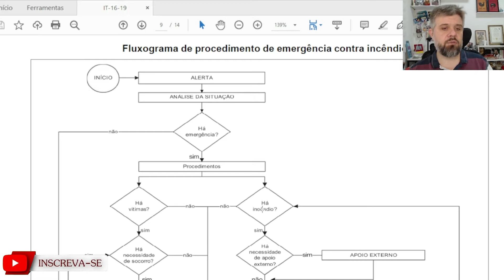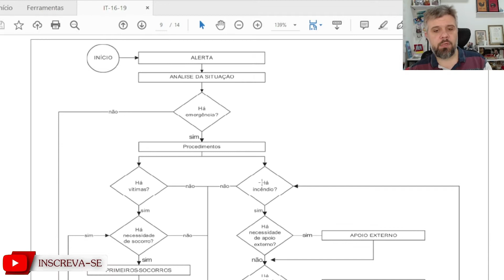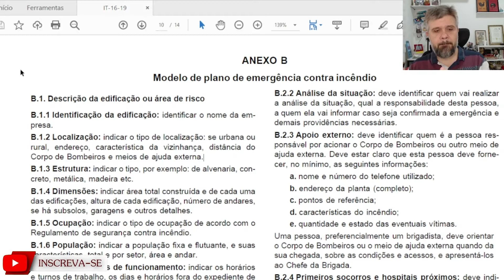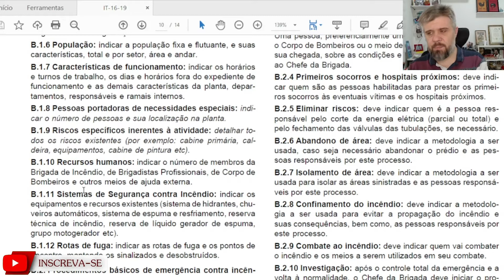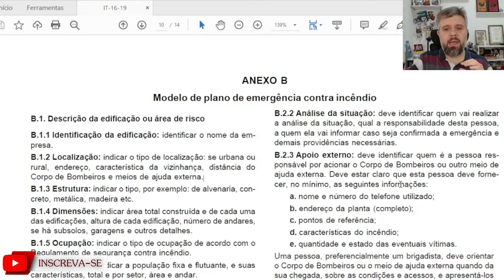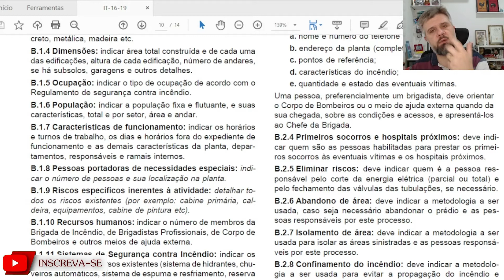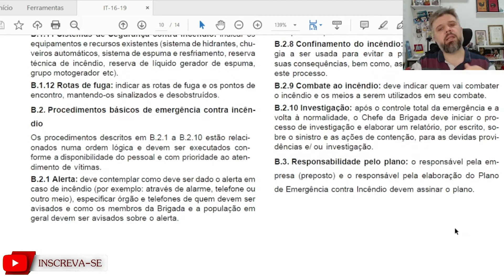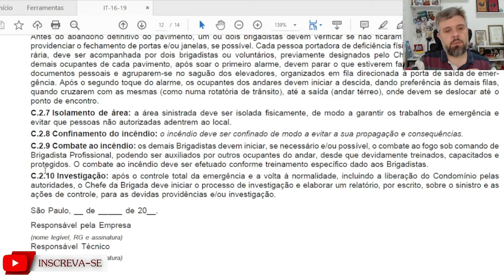COMO ELABORAR UM P.A.E. (Plano de Atendimento à Emergências)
Olá, Família TST,

Em todas as empresas temos atividades, rotineiras, não rotineiras e emergenciais e para as emergenciais se faz necessário elaborar um plano de atuação, então neste vídeo eu ajudo nesta elaboração.
Você sabe que eu tenho diversos cursos online para te ajudar no seu dia a dia? Sim... hoje eu trago o Implantação de um S.G.I. ( Sistema de Gestão Integrado). Este curso foi desenvolvido para você que atua nas áreas de qualidade, meio ambiente, saúde e segurança do trabalho que quer melhorar o desempenho de sua empresa. Para ter acesso, basta clicar no link abaixo e saber mais sobre ele. e saber tudo como posso te ajudar.